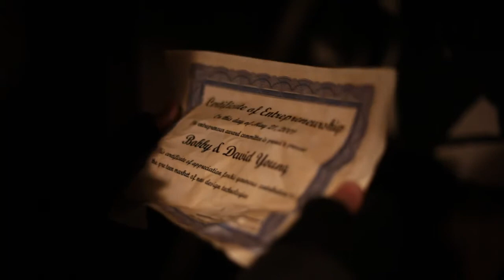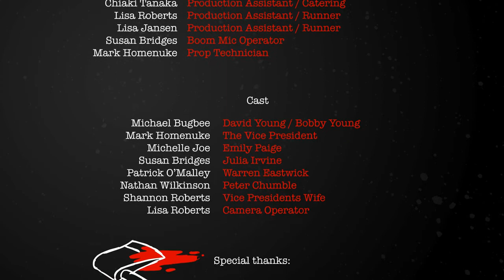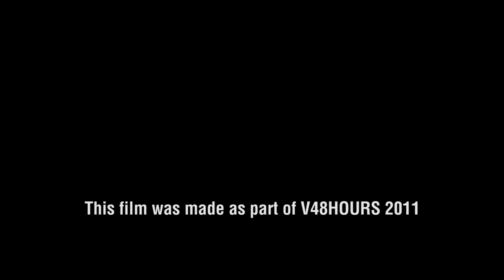Team Red Apple 2011 - An Axe to Grind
Team Red Apple's 48 Hours 2011 entry.